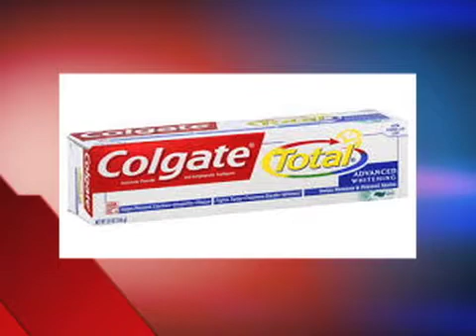Triclosan In Toothpaste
Microbiologist Gretchen de Silva talks about potential problems with triclosan, a chemical found in some toothpastes.